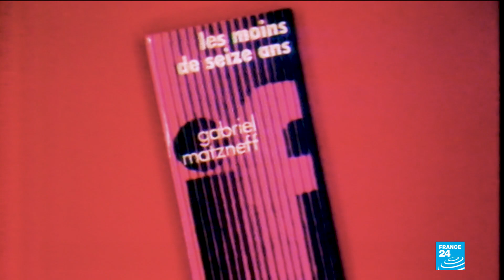Vanessa Springora revient sur sa relation, à 14 ans, avec l'écrivain Gabriel Matzneff de 50 ans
Il y a ceux qui découvrent les faits, abasourdis, et ceux qui savaient sans trop voir le mal: les révélations d'une éditrice racontant sa relation sous emprise, alors qu'elle avait 14 ans, avec l'écrivain Gabriel Matzneff, font s'entrechoquer deux époques et deux regards sur la pédophilie.